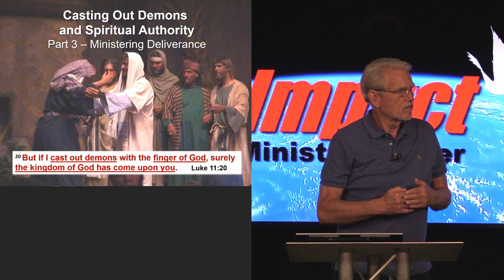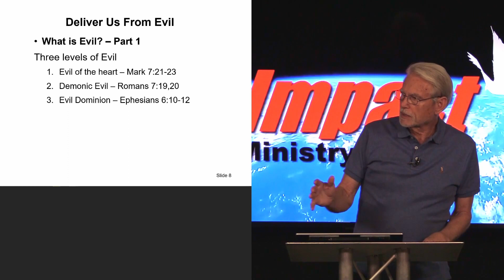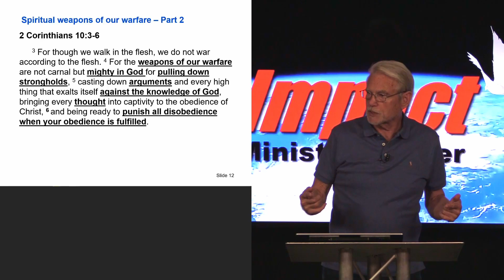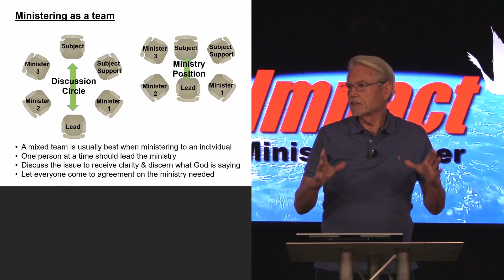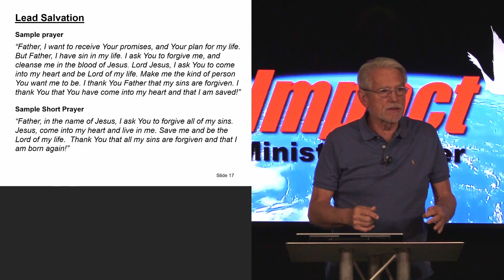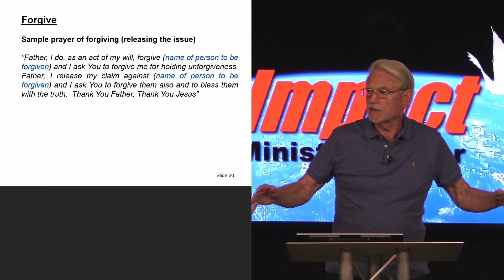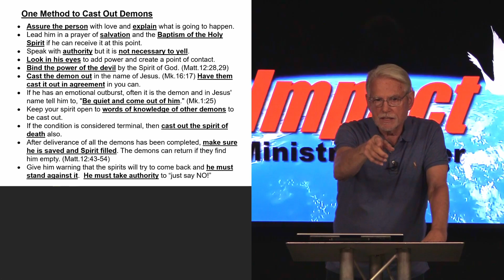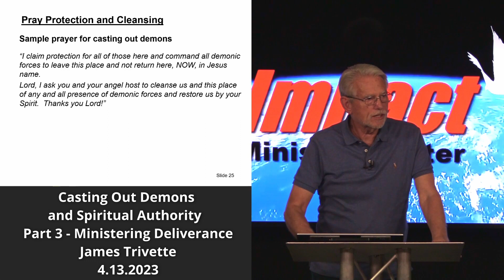Casting Out Demons and Spiritual Authority - Part 3 – James Trivette – 4.13.2023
Many in the Christian body today are not prepared to cast out demons and a lot of them may not even believe in demons.   Some Christians don’t even seem to understand evil and that there really in a devil even though this is clearly in the bible.  This message is to wake up Christians that we, as the church, have been commissioned by Jesus to cast out demons and set the captives free.  Please consider that we as Christians are all that have the power of God to stand against the evil powers rising in our nation and in our world.  It is our time to stand against this present darkness and rescue our nation and our future generations.